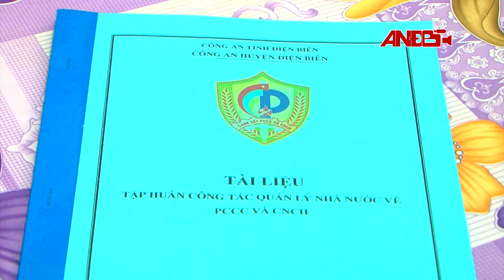Tập huấn PCCC và CHCN | AN NINH ĐIỆN BIÊN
CATP Điện Biên Phủ và Công an huyện Điện Biên tập huấn công tác PCCC và CHCN